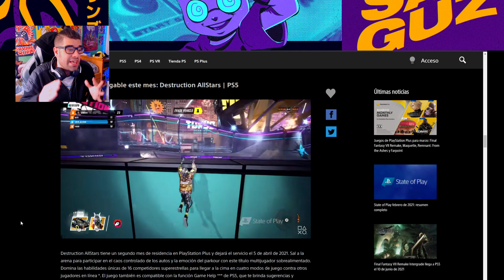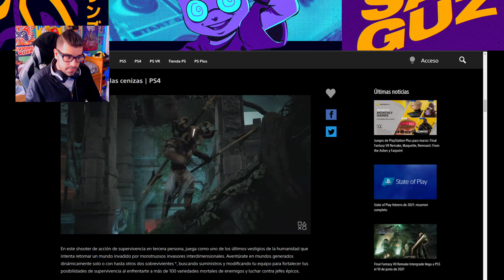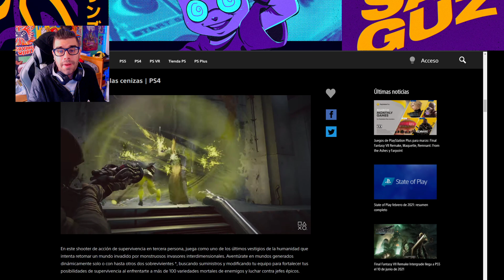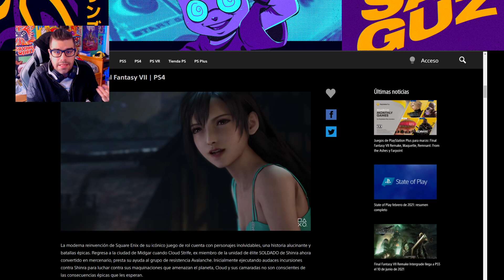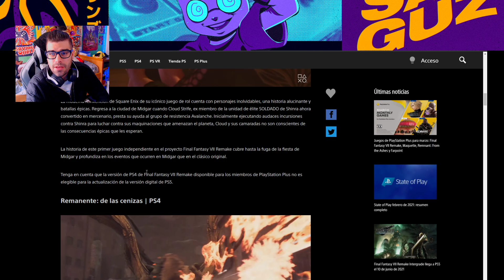JUEGOS GRATIS MARZO 2021 de PLAYSTATION PLUS 💙 PS5 - PS4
JUEGOS GRATIS FEBRERO 2021 de PLAYSTATION PLUS 💙 PS5 - PS4 | Hola camaradas, soy Josanguz! Hoy tenemos los juegos gratis de PS Plus del mes de Febrero de 2021 tanto para PS4 como también PS5 como Final Fantasy 7 Remake.

Hola camaradas, soy Josanguz!